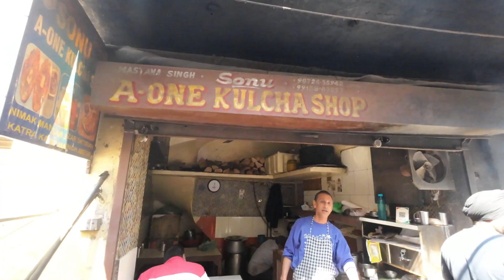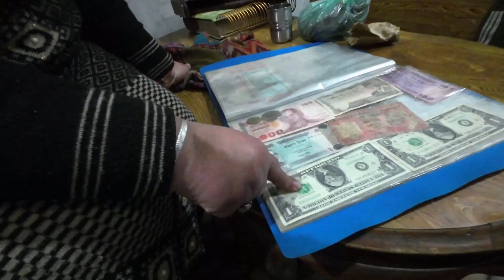My First Day Impression of Amritsar, India. 🇮🇳🇮🇳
In this video, I am exploring Amritsar, India. It did not take long for me to experience how kind the Amritsaris are as a kulcha shop owner invited me over for the simple delicacy. Then, a local child, Del, invited me to meet his very friendly family and I was showered with so much kindness by the family. After that, I decided to visit the flag lowering ceremony at Wagah border, the border that separated India and Pakistan into two countries. There, I met a lot of friendly people who accepted me to be a part of their joy. Then I went back to Del's family home for dinner.

It was a very beautiful day and I am very excited to invite you to join me to experience the kindness of Amritsar.  🇮🇳 🇮🇳